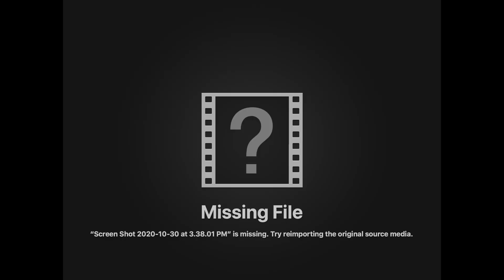虚拟货币新玩法uniswap（和我最近的生活动态）